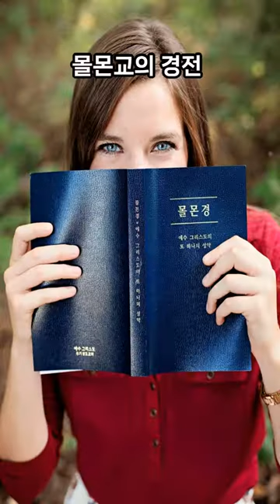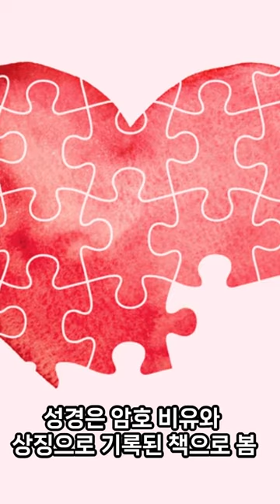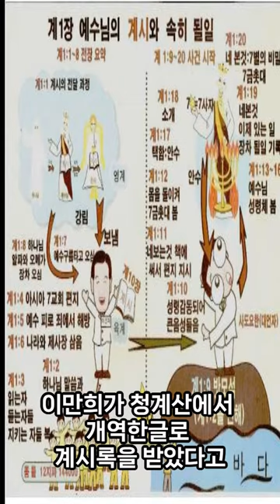이것이 알고싶다.사이비 이단들의 경전 종합본 성경보다 더중요하게 여기는것들.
성경보다 더 중요하게 여기는 사이비 이단들의 자칭 경전들을 알아봤습니다.
1. 통일교- 원리강론
2.몰몬교-몰몬경
3.전능신교(동방번개, 전능하신 하나님의 교회)- 말씀이 육신으로 나타남
4.여호와의 증인- 신세계역 성경
5.말씀보존학회- 킹제임스 성경
6.신천지-개혁한글(자체제작),신탄, 계시록의 실상